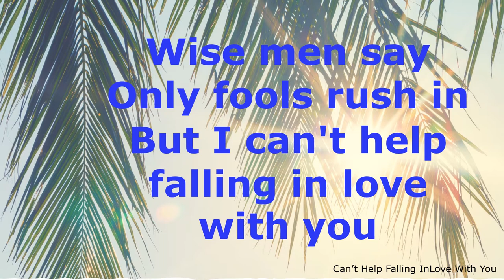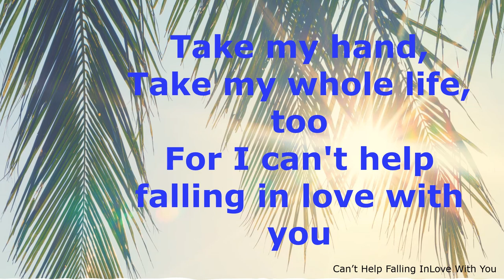Can't Help Falling In Love With You Karaoke Version (Elvis Presley)